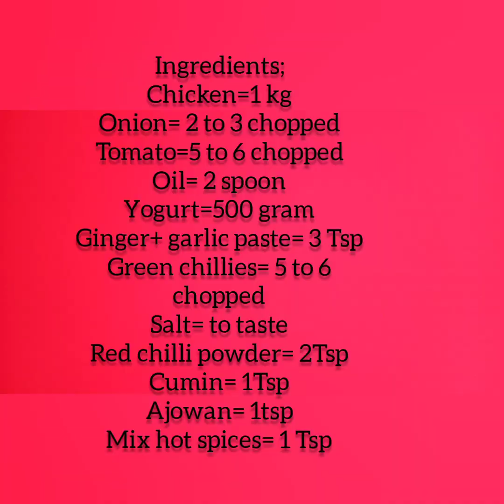Dum Chicken Handi Recipe | Recipe In Urdu | My 19th Vlog | By Aalleey_Ahmed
Learn How to Make Dum Chicken Handi Recipe at Home, Simple and Easy Dum Chicken Handi by Aalleey_Ahmed. Give a Try  to this Dum Chicken Handi at Home and Feedback us in Comment Box..
Share My Channel With your Friends and Family Members... Jazak Allah